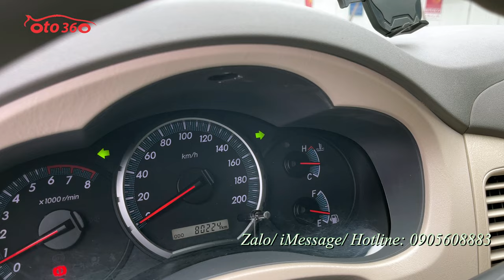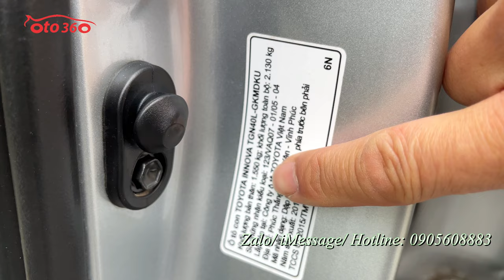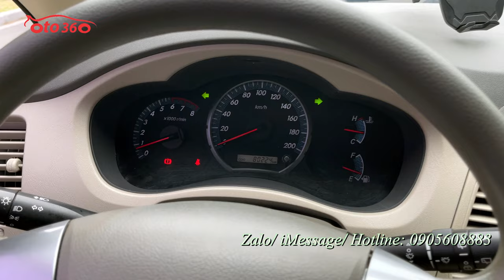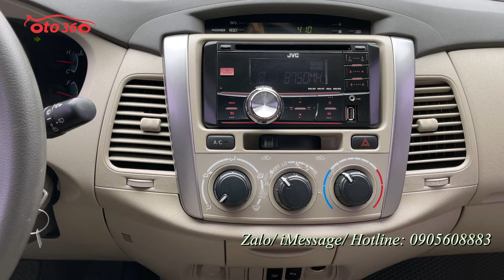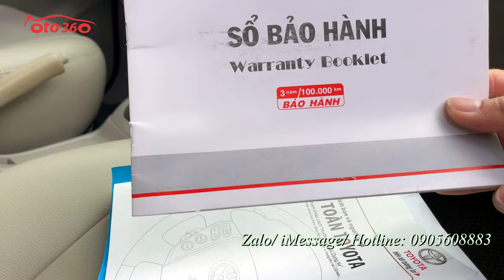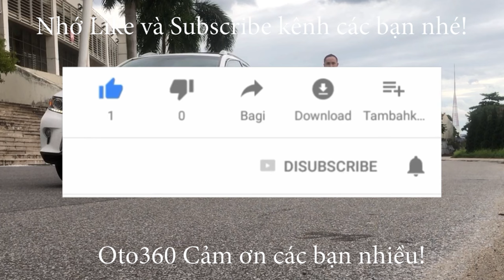Bán xe Toyota Innova 2.0 E màu bạc sản xuất năm 2016 chạy hơn 8 vạn km, xe gia đình sử dụng, ko dịch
Bán xe Toyota innova 2.0 E sản xuất năm 2016, chạy hơn 8vạn km, vừa thay dàn lốp thứ 2 mới tinh. Xe gia đình sử dụng, không chạy dịch vụ.
Xe được trang bị : động cơ xăng vvti, hộp số sàn 5 cấp, nội thất ghế da cao cấp, đầu JVC nguyên bản, cảm biến lùi, Phanh ABS chống bó cứng khi phanh gấp, lazang đúc, cảm biến lùi, gương kính chỉnh điện, trải sàn da... cùng nhiều tiện ích khác.